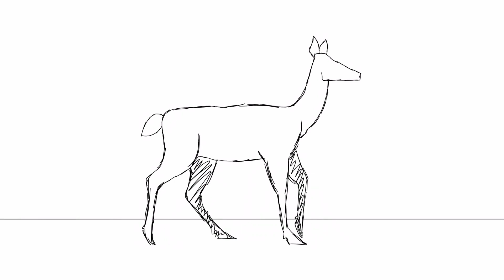4 Legged Walk Cycle ROUGH (CCAD) - Lease Hart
Animal walk cycle for my 2D Techniques class. Thought a deer would be fun and it was :)

I post every other day ranging from my projects for school to just some personal work/sketches. @ihartlease

Platform: Wacom Tablet
Software: Toon Boom Harmony